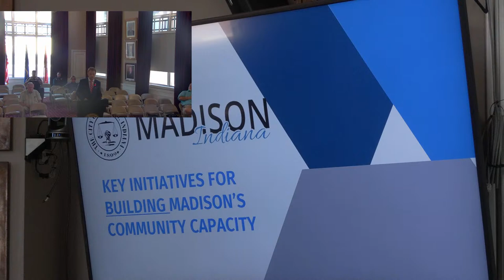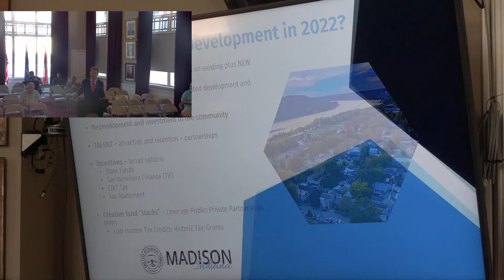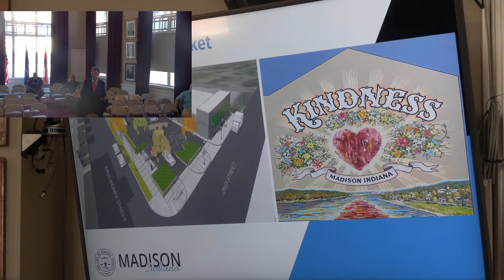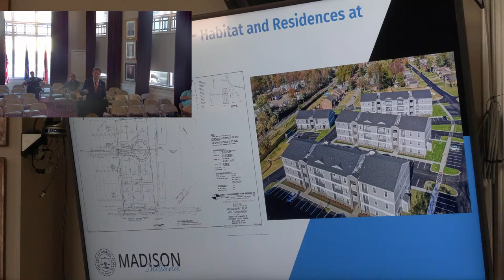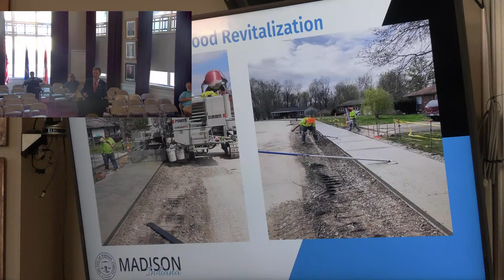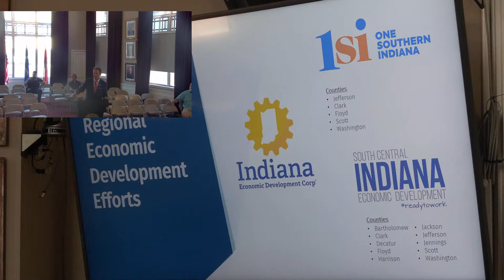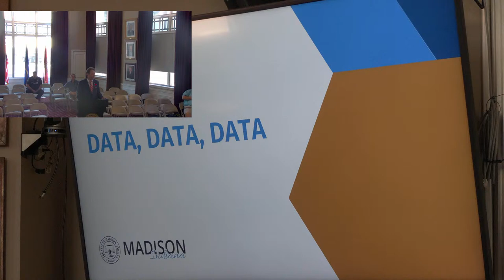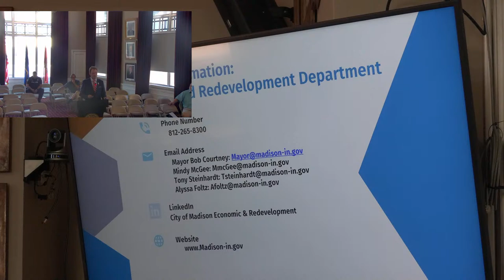City of Madison Common Council - June 21, 2022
A. Lord’s Prayer/Pledge of Allegiance
B. Calling of Roll and notice of absentees
C. Reading, approving, correcting, or disposing of minutes from prior meeting
D. Presentation of petitions, memorials, remonstrance’s, introduction of motions and guests
E. Resolutions or bills
• Ordinance 2022-___:  Repeal and Replace Ordinance 2022-6 Establishing Waterworks Rates and
         Charges
F. Reports, recommendations, and other business from standing/select study committees of the city council
• Board appointment to Public Arts Commission
• Tax Abatement Listing for 2022
G. Reports of City Officials
• Deputy Mayor Mindy McGee
• Clerk Treasurer Katie Rampy
• Mayor Bob Courtney:  Key Initiatives for Building Madison’s Community Capacity
H. Bills on third reading
I. Bills on second reading
• Ordinance 2022-9:  Amending the Zoning Map for 1720 & 1728 Cragmont

J. Miscellaneous
K. Public Comments
L. Mayor’s Comments
M. Next Council Meeting Tuesday, July 5, 2022 @ 5:30 pm.
N. Motion to Adjourn